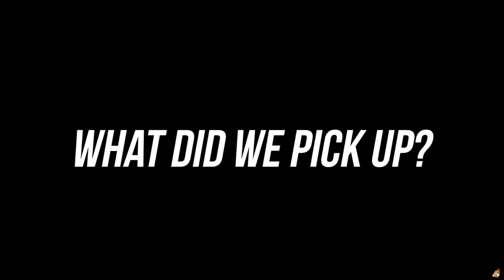How To | Painting My K24 Valve Cover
Did a whole run down how to properly paint your valve cover! plus some other stuff, can you guess what color I went with!?

I'm not a professional by any means but this is a basic how to actually do it, of course powder coating would come out much better paint wise.

BNB PRODUCTIONS